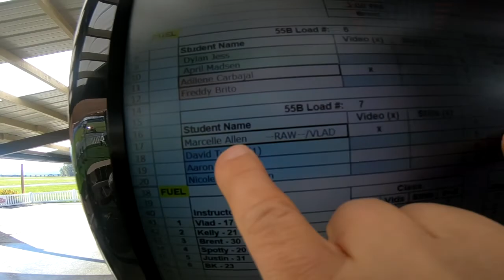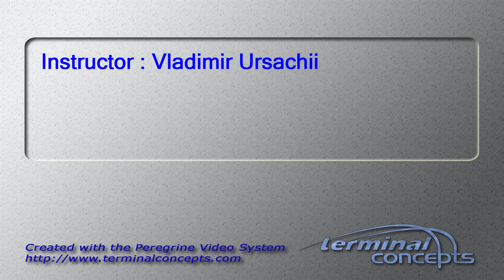Marcelle Allen's Tandem skydive!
Marcelle Allen's tandem skydive at Skydive Snohomish!